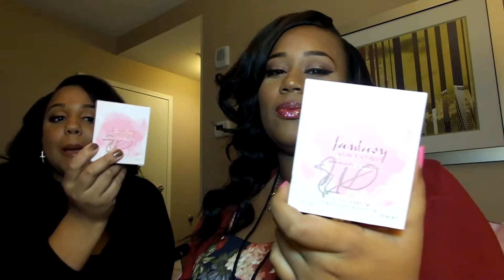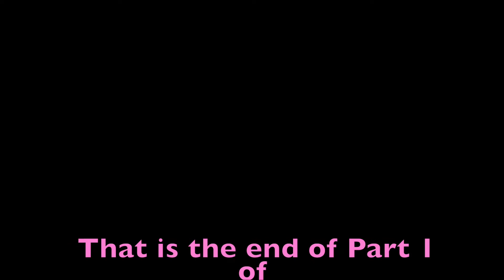BeautyConNYC Haul 2015 Ft. ThePinkAllure | Just TiffanyB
Hey guys, BeautyConNYC was so amazing. Here's what we got from this event.

♥ I N S T A G R A M: @_tiffanyb85_